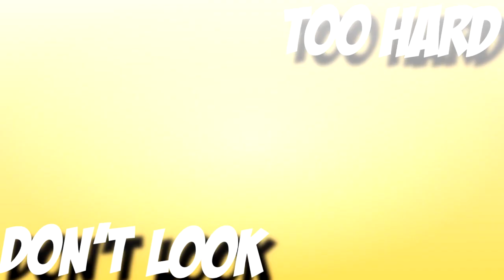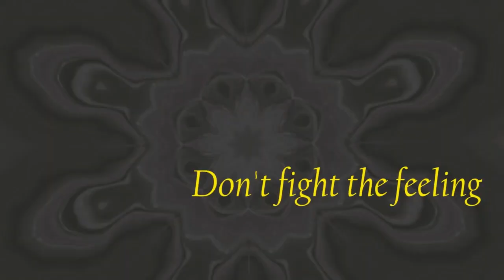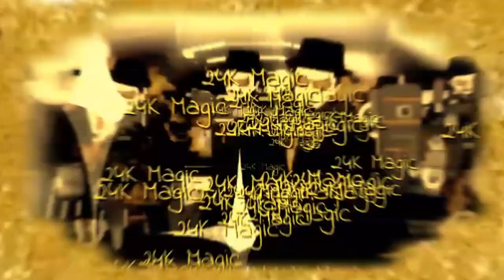WFS || 24K Magic || RWBY MEP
Hi everyone, I'm super proud of our members for this one and super excited to post it! We challenged our members to try a more FX/Candy-based style and they did not disappoint! This MEP turned out super fantastic and I hope you all love it as much as I do!

Part 1: wickedrose - Bumbleby
Part 2: Apotheosis - Yang
Part 3: Ellia 201 - Qrow
Part 4: Chitsukee - Torchwick
Part 5: GreenArcherGirl - Yang and Sun
Part 6: Pandora - Mercury x Yang
Part 7: Vivid Nightmare- Ozpin
Part 8: wickedrose - Gen
Part 9: wickedrose - Weiss Schnee
Part 10: heyitsdragon - Velvet Scarlatina
Part 11: LilyintheskywithDiamonds - Gen
Part 12: Crystareo - Coco

ART CREDIT [in progress]
1:06 - LilNib